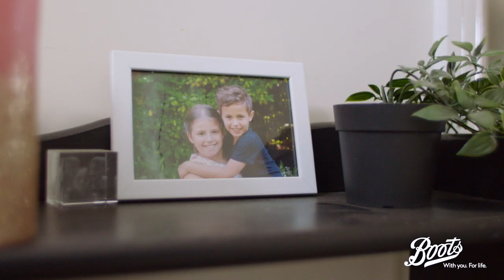Uncovering Confidence with Hayley | All Together Beautiful | Boots UK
We’ve teamed up with the amazing Hayley Foale to talk about how skincare and makeup fit into her busy lifestyle, and allow her to feel empowered and confident. As a hairdresser, Hayley’s job is all about transforming appearances, but as a single mum, Hayley knows the importance of feeling good inside and out.

We believe that beauty is boundless, and everyone should have the chance to express individuality their way.  With 121 consultations on premium beauty in selected stores, we want everyone to feel all together beautiful. At Boots, we’re with you for life, with more beauty brands than anywhere else on the High Street* and 1000s of products on offer 😍

ABOUT BOOTS Boots is a place where you can come to Feel Good. Discover our beauty how-to’s, our top tips and advice, as well as the latest product news and info.